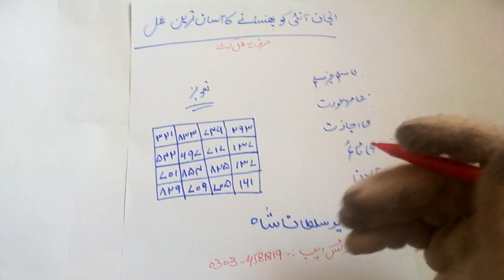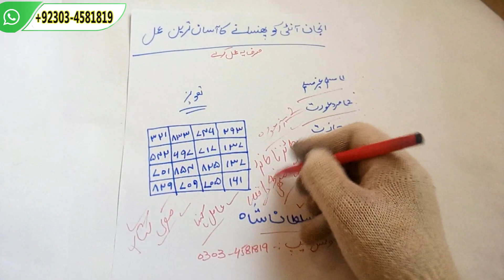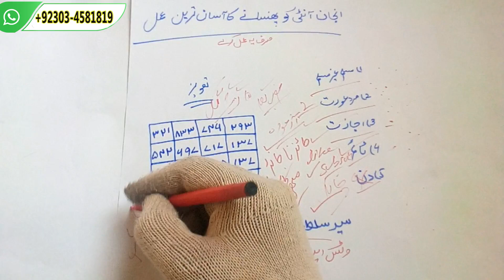Ksi B Aunty Ko Sex Per Razi Karny Ka Assan Tareen Amal || Amil Darwesh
Ksi B Aunty Ko Phansany Ka Powerful Aur Azmoda Tareen Amal.
Ye Amal Kr Lo Aunty Ap Ki Ghulam Ban Jay Gi.